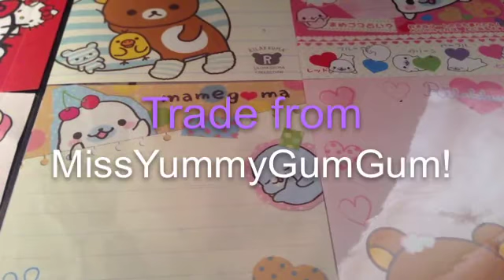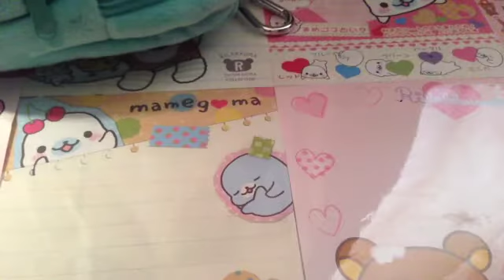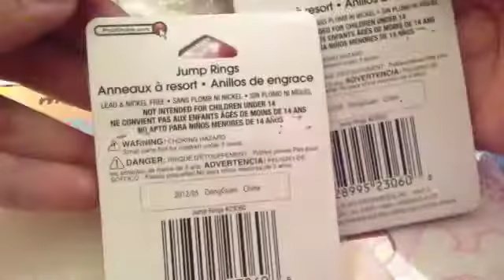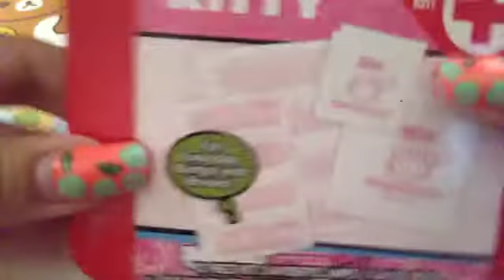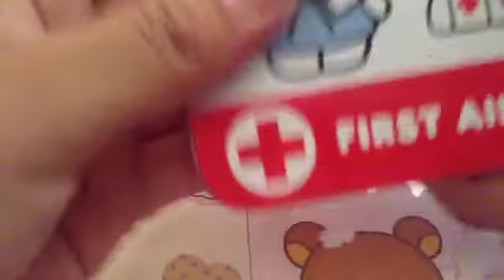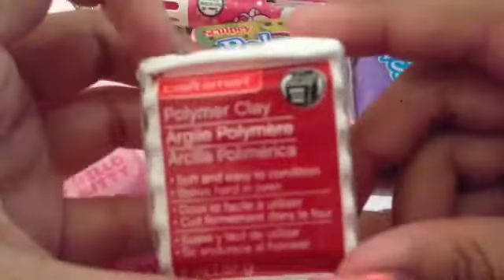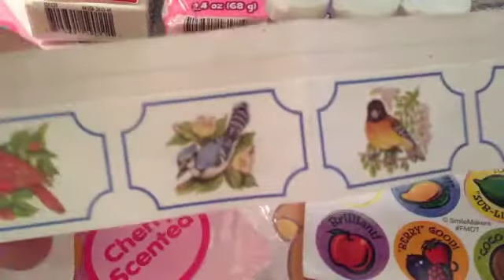Trade from missyummygumgum